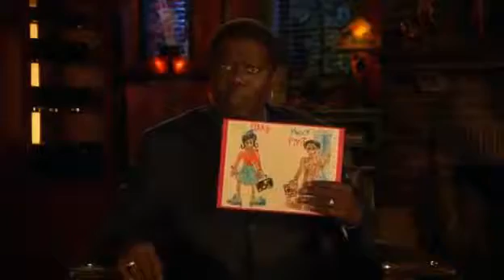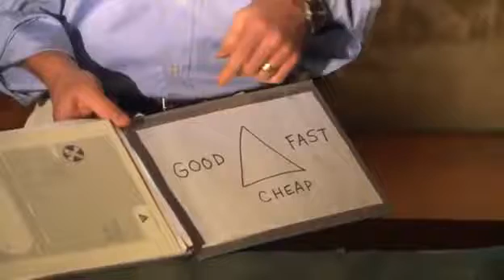S04E05 My Privacy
The Bernie Mac Show Full Episodes
The Bernie Mac Show Full Episodes The Bernie Mac Show Full Episodes